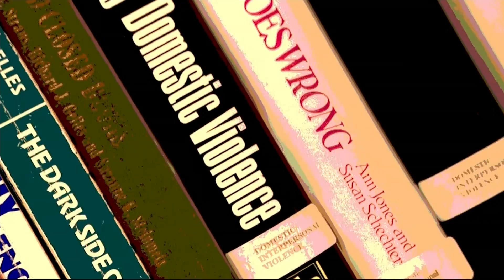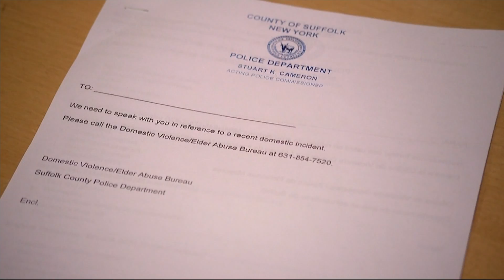Advocates say domestic violence still an issue despite drop off in calls for help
Some local advocates say there has been a decrease in reported domestic violence incidents, but that doesn’t mean that it’s not a problem.